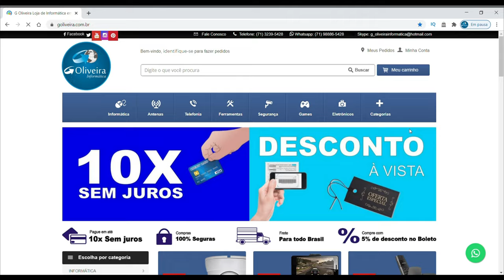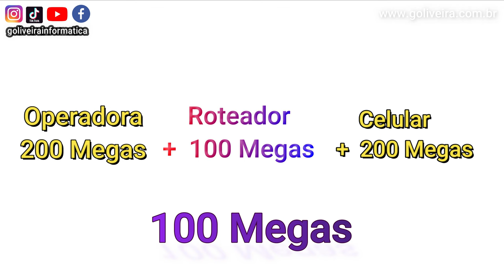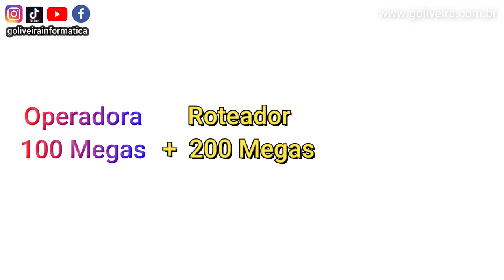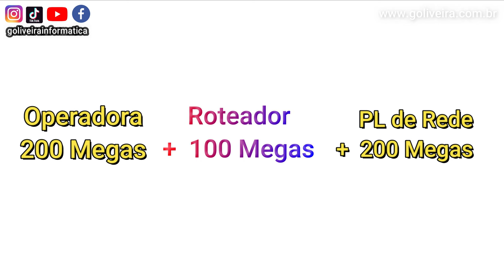💸ONDE ESTÁ O ERRO? Contratei internet fibra optica 200 mega e só recebo 100 mega internet!! ⭐🤓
Vou lhe mostrar o SEGREDO PARA TER UM WIFI MAIS RÁPIDO com a internet fibra optica 200 mega e quais equipamentos e necessários para ter uma internet 100% como contratado, no nosso caso 200 mega!
Temos varias possibilidades de problemas que podemos ter um internet lenta ou abaixo do esperado e contratado, veja neste video quais são.

Caso queria ir direto ao assunto especifico do video é só clicar no tempo abaixo de azul:
00:00 Teaser
00:43 Contratei internet fibra optica 200 mega (com funciona) ?
02:31 O que é Dual Band
03:08 O que é Gigabit
04:02 Exemplos de internet que voce recebe pelo celular
05:22 Exemplos de internet que voce recebe pelo Pc ou Notebook
07:09 Conclusão! Como seria a internet 100% ok e quais equipamentos utilizar

Meu nome é: Gilberto Oliveira
Profissão: Empresário do ramo de informática desde 2001 a 20 anos
Fundador da empresa: G Oliveira Informática